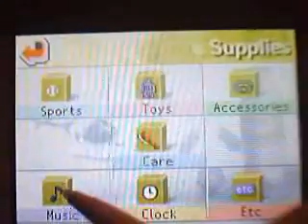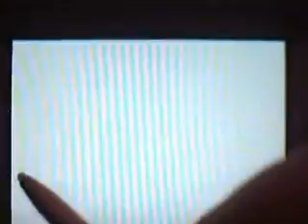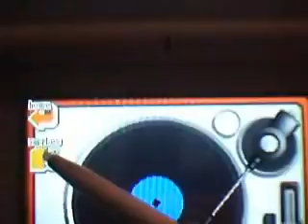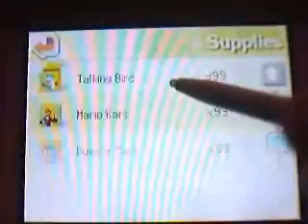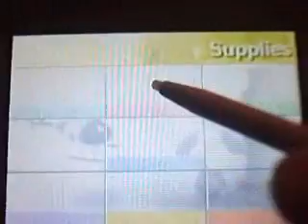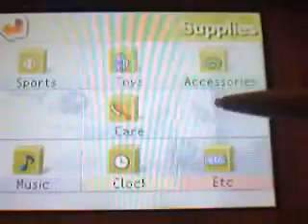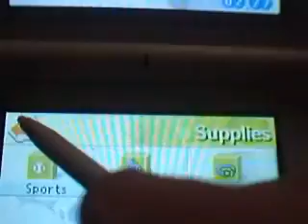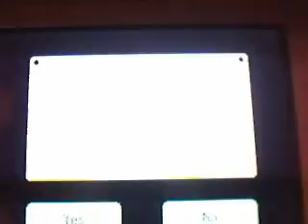Nintendogs Action replay fun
NOTE: This code DOES delete the Kennels dogs. But there is a Dog modifier on the Action Replay (thats why I used this code) (Click more for Item code,credit to "Virus" from GSCentral.org)Me showing you most of the rarest items(I think) and things in Nintendogs, using the "All items" code. if you want to do the things I do! The code is "Press select for all items" (This also gives you 99) I also attempt to say "Quack" to the parrot...I failed!

Press SELECT to Have All Items
94000130 FFFB0000
E21A2AFC 00000534
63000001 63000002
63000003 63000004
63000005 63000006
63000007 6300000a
6300000b 6300000c
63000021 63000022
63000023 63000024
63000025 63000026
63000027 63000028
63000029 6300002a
6300002b 6300002c
6300002d 6300002e
6300002f 63000030
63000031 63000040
6300003f 63000041
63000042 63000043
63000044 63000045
6300004b 6300004d
6300004e 63010000
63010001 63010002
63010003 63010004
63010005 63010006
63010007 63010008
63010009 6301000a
6301000b 6301000c
6301000d 6301000e
6301000f 63010010
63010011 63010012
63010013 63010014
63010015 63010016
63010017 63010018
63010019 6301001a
6301001b 6301001c
6301001d 6301001e
6301001f 63010020
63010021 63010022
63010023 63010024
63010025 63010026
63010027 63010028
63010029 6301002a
6301002b 6301002c
6301002d 6301002e
6301002f 63010030
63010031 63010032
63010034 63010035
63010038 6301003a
6301003b 6301003c
6301003d 6301003e
6301003f 63000035
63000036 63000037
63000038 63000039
6300003a 6300003b
6300003c 6300003d
6300003e 63000065
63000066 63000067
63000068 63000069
6300006a 63000046
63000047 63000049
6300004a 6300004f
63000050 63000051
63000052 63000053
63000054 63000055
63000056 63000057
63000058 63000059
6300005a 6300005b
6300005c 6300005d
6300005e 63000064
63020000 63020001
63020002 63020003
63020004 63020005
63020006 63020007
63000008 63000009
6300000d 6300000e
6300000f 63000010
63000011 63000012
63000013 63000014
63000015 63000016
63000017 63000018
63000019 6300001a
6300001b 6300001c
6300001d 6300001e
6300001f 63000020
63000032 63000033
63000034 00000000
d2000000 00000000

It works on the AMERICAN (US) Version of LAB AND FRIENDS so far, not sure about PAL(Eu)It may take a while to enter, but it's fun using all the items.